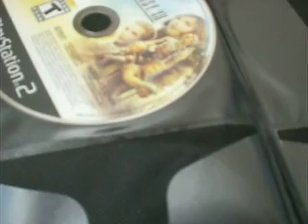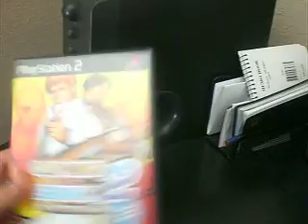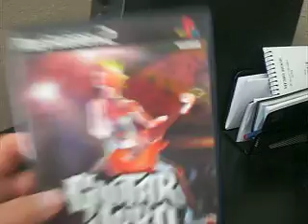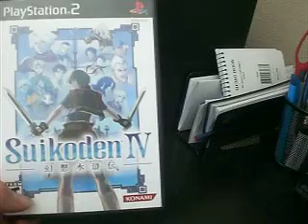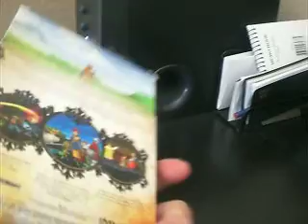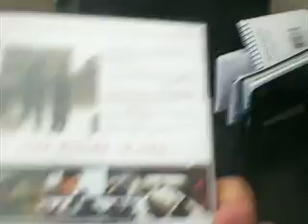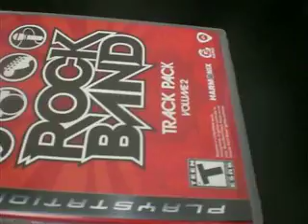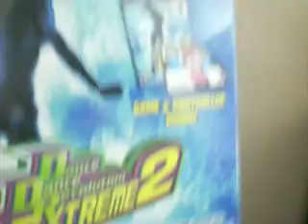My playstation 2 and 3 collection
This is a look at my ps2,3 collection I have many games Resident evil dead aim,Fatal Frame 2,Final Fantasy 7 Dirge of Cerberus,Dragon Quest 8,Resident Evil 4,Tomb Raider Anniversary,Silent Hill 4The Room,Valkyrie Profile 2 ,Castlevania Lament Of Innocence,Guitar Hero 3,Pluse I have many many more goodwill finds, pawn shop finds Call of Duty 4